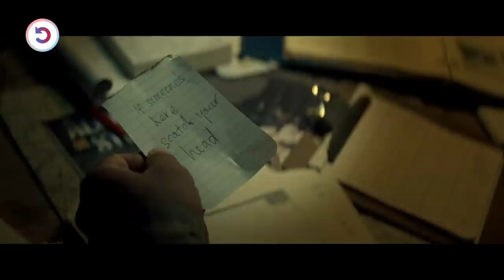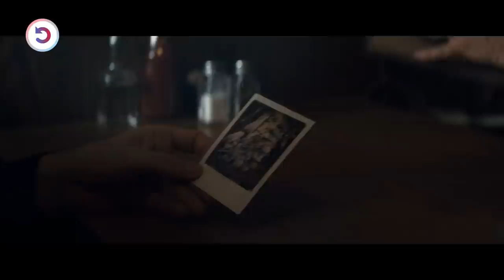Police Squad Got Shocked To See A Mystery After Digging Into A Murder Case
A detective slowly unravels as he digs into a lifelong obsession with an enigmatic female serial killer whose crimes defy explanation.